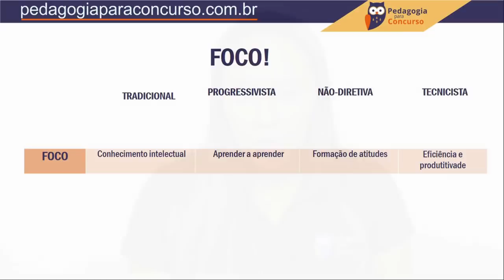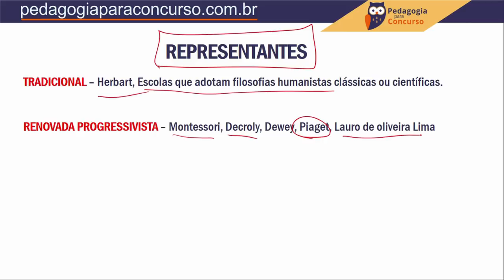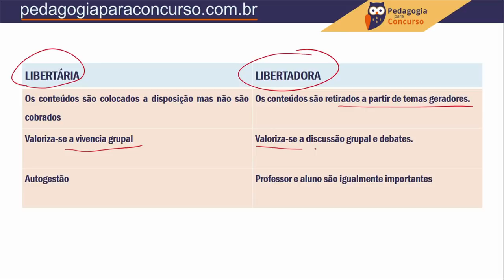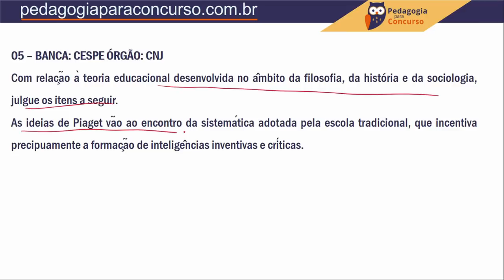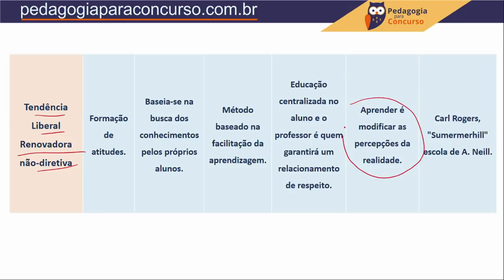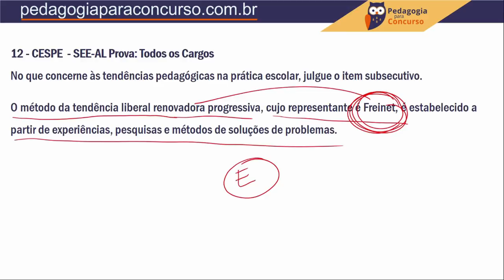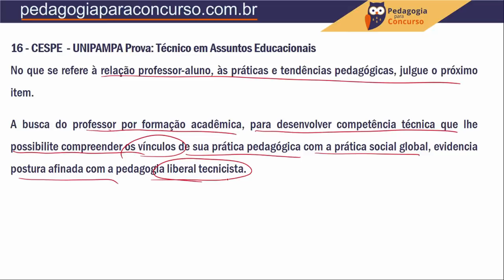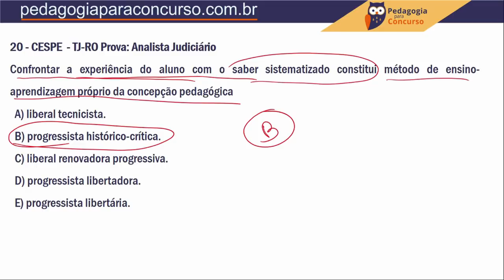[Intensivo] Tendências Pedagógicas - Revisão | Pedagogia para Concurso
Assista a revisão do Intensivo de Tendências Pedagógicas.